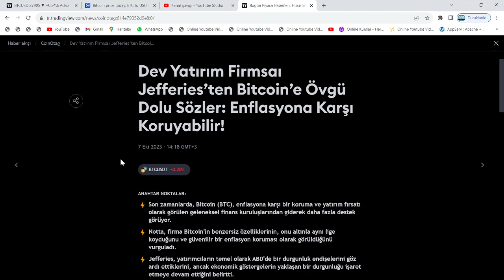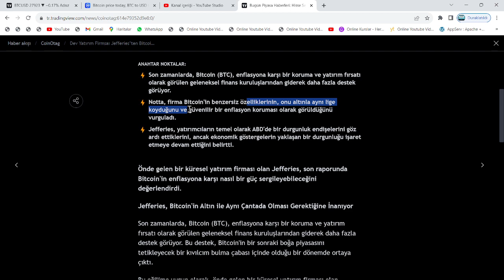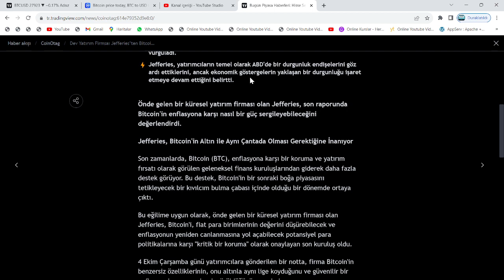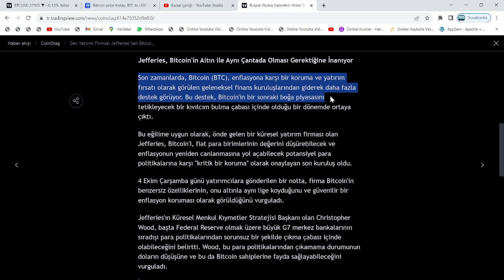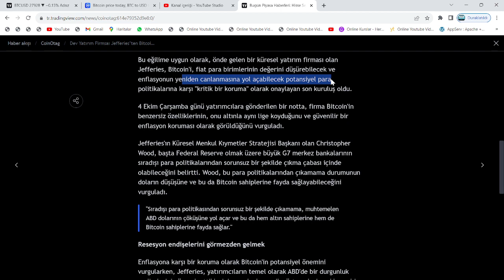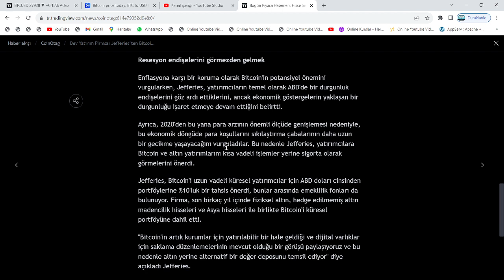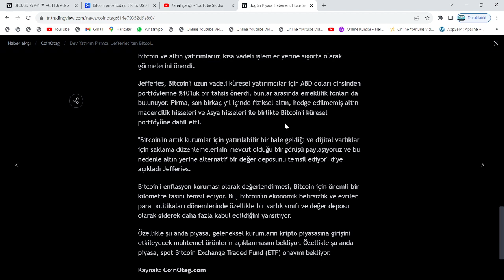ALMANYA'NIN EN BÜYÜK BANKASI, KRİPTO BORSASI OLUYOR: MİCROSOFT VE ELON MUSK'TAN DA DESTEK GELDİ...!🚀